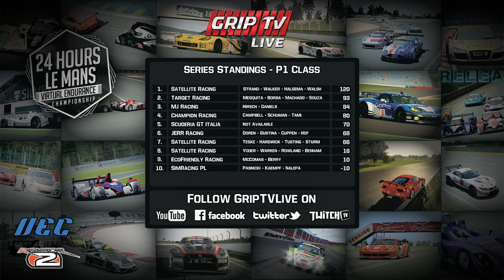VEC 24h of LeMans | Part 01 | Qualifying & Racestart | rFactor 2